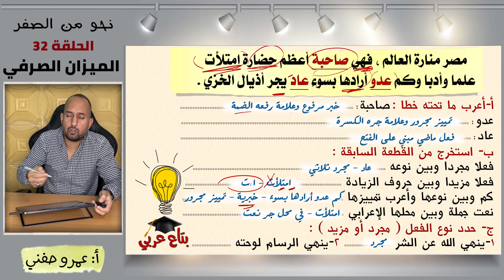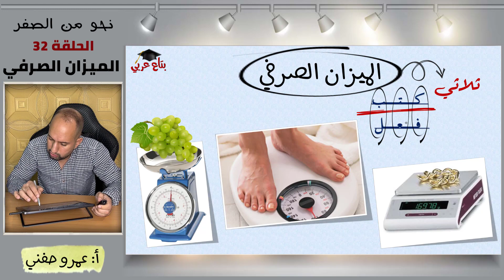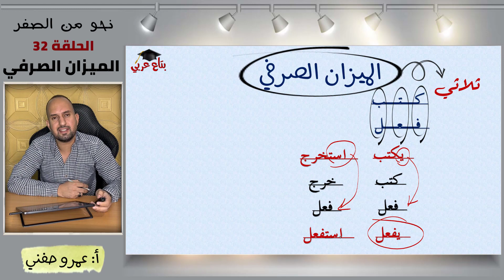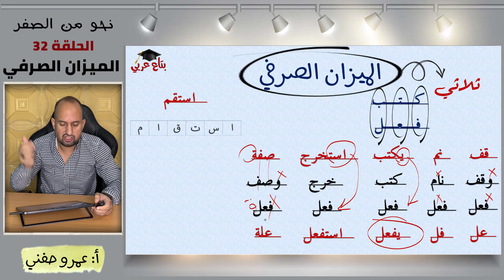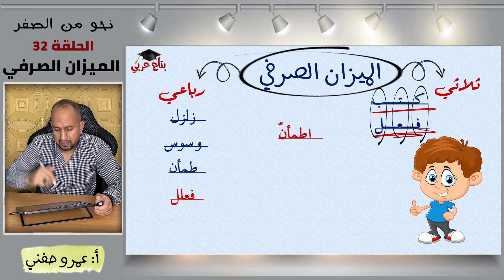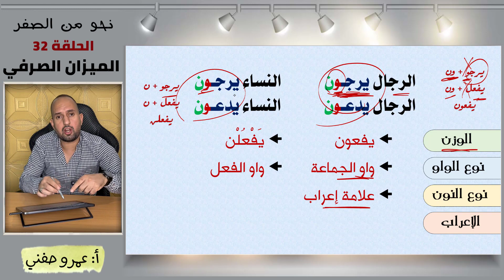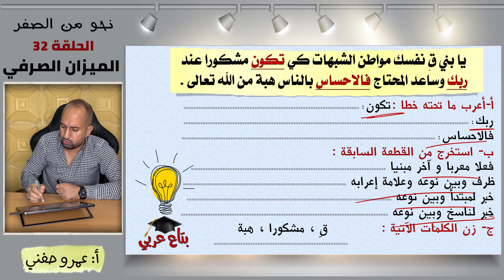الميزان الصرفي - نحو من الصفر - الحلقة 32